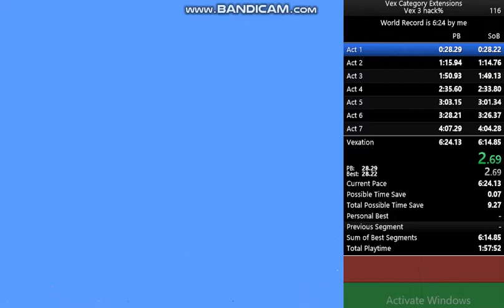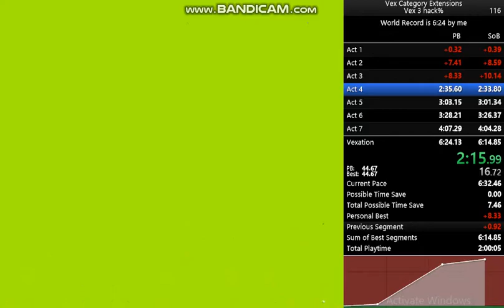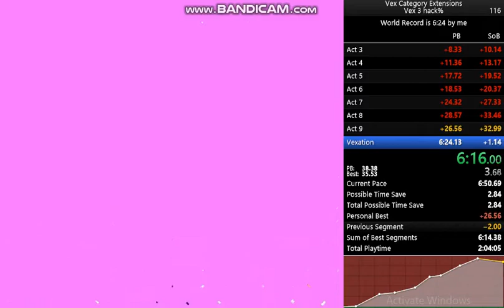Vex 3 hack% (6:51.96)